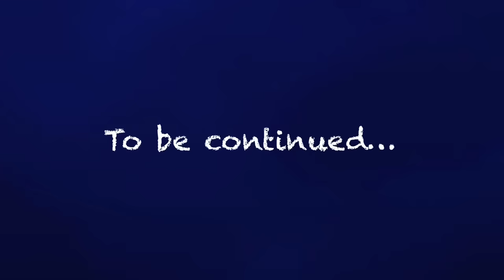लंका मेले में ! ये क्या हो गया 😲 कमजोर दिल वाले न देखें 🥲 ये सीन ! Uttarakhand chamoli Garhwal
Hi. I'm Arjun khalptia
I am a youtuber (vlogger), content creator, explorer, tracker.
I am a singer, musician, song writer, composer also.
I have my own Music channel also...! which name is Aha_music_Presents
If you want to see my music videos, songs, you can visit in this link for my music channel👇🏻
Specially I am a rural life and village life & culture explorer.
As a singer I am always trying to explore a different type of music of Uttarakhandi cultural music. Like..! Jhoda, chachari nyoli, chhapeli and etc.
If you want to stay with us. enjoy my videos.

Pahadi vlogs
Daily vlogs
Arjun khalptia vlogs
Hinu vlogs
mayank bhumi vlogs
Family vlogs
Uttarakhandi vlogs